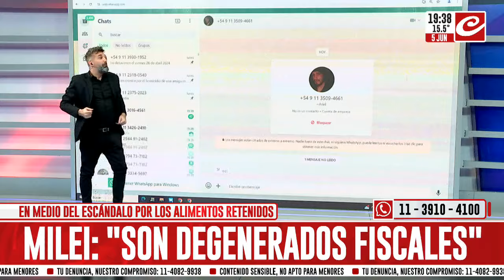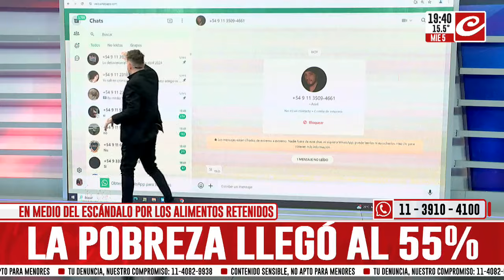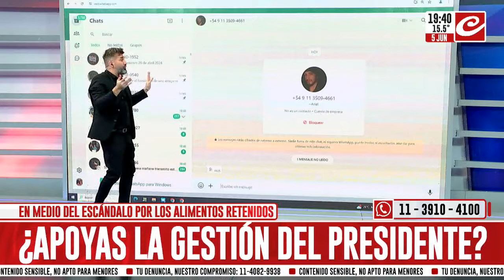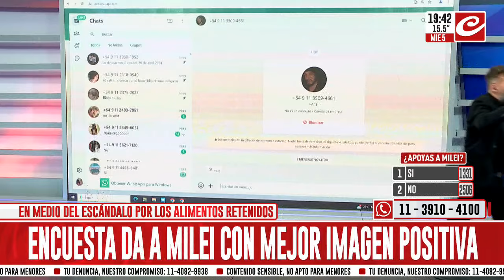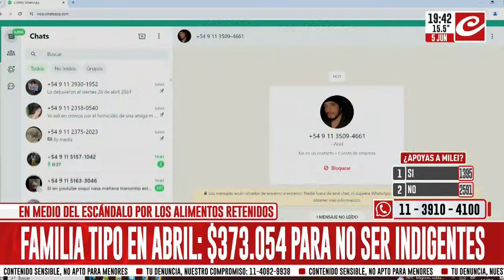Encuesta da a Milei con mejor imagen positiva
Una encuesta reveló que Javier Milei goza de un 45% de imagen positiva, pero también mostro que el 51.1% de los encuestados cree que sus medidas afectan negativamente a los trabajadores.